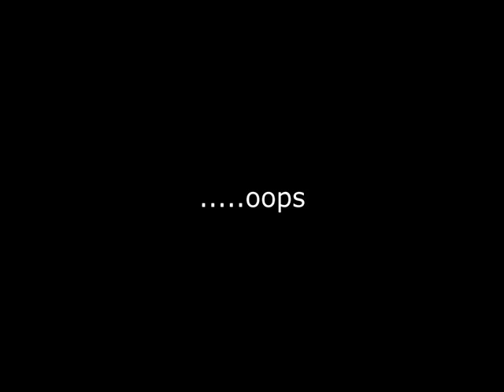Lemon Race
Age no bar for lemon race.